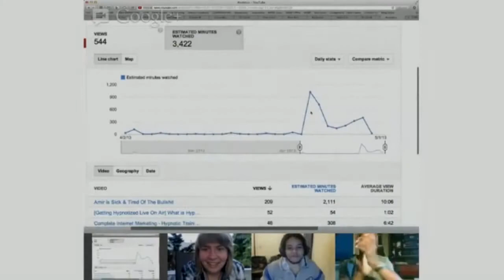PSEC - 2013 - Katerina Edwards - You're A Dream On The Dance Floor [hd 1280 x 720]